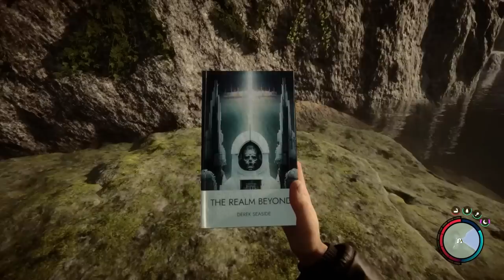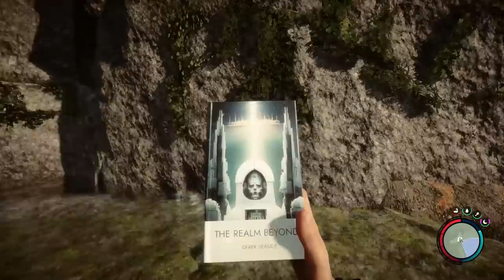Sons of The Forest Gameplay Deutsch SOLO #41 - Aliens & Götter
Sons of The Forest German Deutsch Let's Play by KeysJore

►Mein Equipment:
Sons of The Forest Full Game Deutsch - Let's Play Sons of The Forest Story Deutsch - German/Deutsch Walkthrough Gameplay
Let's Play - Sons of The Forest Deutsch Gameplay with Commentary (German/Deutsch)